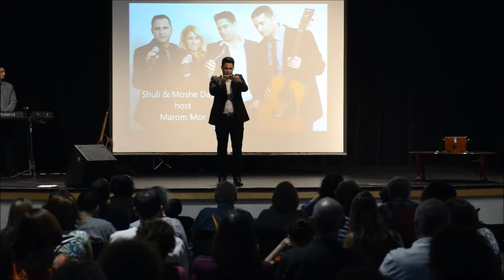Moshe Dayan & Marom Mor-Israeli Music, Mystery & Entertainment